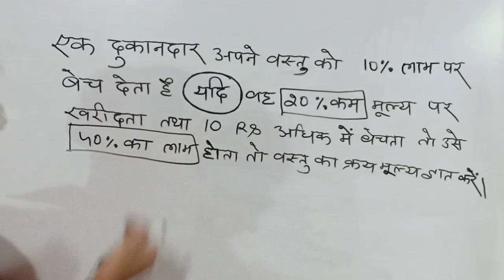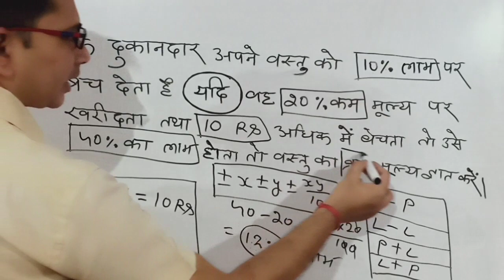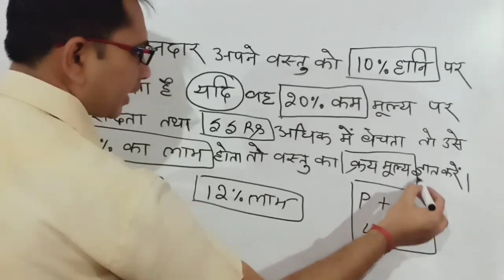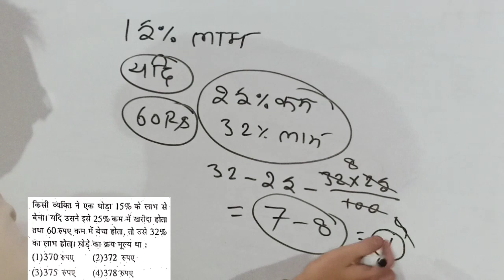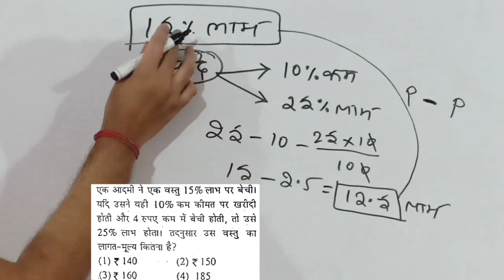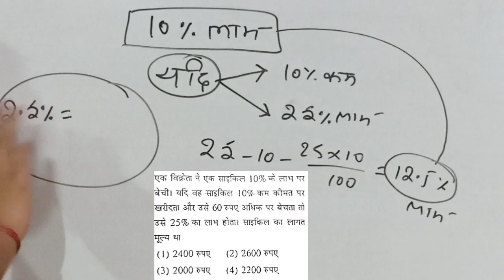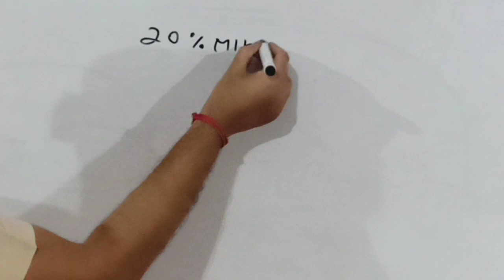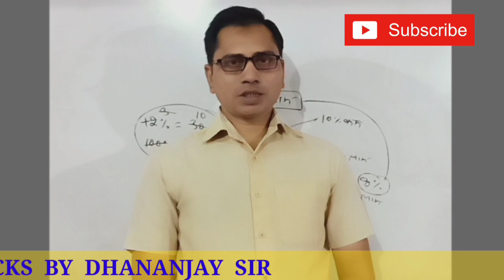Profit and Loss Part:- (4) Tricks in Hindi for Bank PO, SSC CGL, LDC, KVS, Group D and all exams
Shortcut tricks on profit and loss are
one of the most important topics in
exams. Competitive exams are all about
time. If you know how to manage time
then you will surely do great in your
exam. Most of us miss this thing. Here
in this video I give few examples on

मैथ्स से अधि‍कतर स्टूडेंट्स को डर लगता है और इसी घबराहट के चलते वे इस सब्जेक्ट को ठीक से पढ़ नहीं पाते. लिहाजा इस दिलचस्प विषय से उनकी दूरी बढ़ने लगती है.

स्टूडेंट्स को हमेशा गणित विषय को लेकर यह शिकायत रहती है कि तमाम कोशिशों और मेहनत के बावजूद वे इस विषय के कठिन सवालों को हल नहीं कर पाते. अगर आप भी इस विषय की कठिनाइयों से परेशान हैं तो ये वीडियो आपके लिए हैं ।

 आज अधिकतर प्रतियोगी परीक्षाओं  मे लाभ और हानि विषय से बहुत से प्रश्न पूछे जाते है .इसलिए अगर कोई उम्मीदवार किसी भी परीक्षा की तैयारी कर रहे है तो उसे लाभ और हानि विषय की जानकारी जरूर होनी चाहिए .जब से Exam Online हुए है तब से कम से कम समय में प्रश्न को हल करना भी सफ़लता प्राप्त करने का एक अगम हिस्सा बन गया है ।  इसलिए आज हमने इस Video में लाभ और हानि के Concept के साथ साथ Short Tricks के बारे में बताया है ।

आपके लिए अन्य उपयोगी वीडियो का लिंक:-

profit and loss by rakesh yadav sir in hindi,
profit and loss for sbi clerk,
profit and loss for cat,